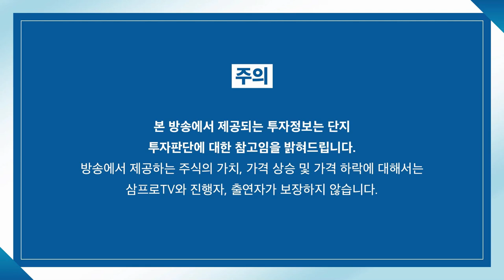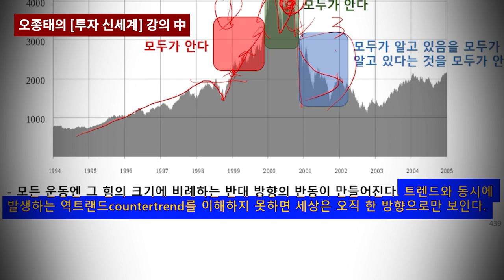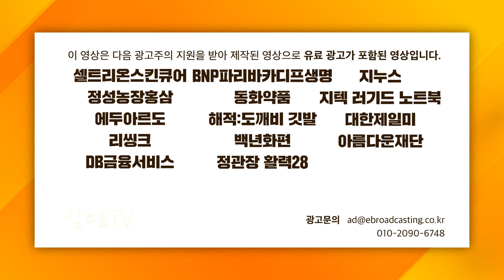[증시 셔터맨] 위메이드 사태에 게임주 급락, 장 마감 후 크래프톤 어닝쇼크! f.한국투자증권 박제영 차장